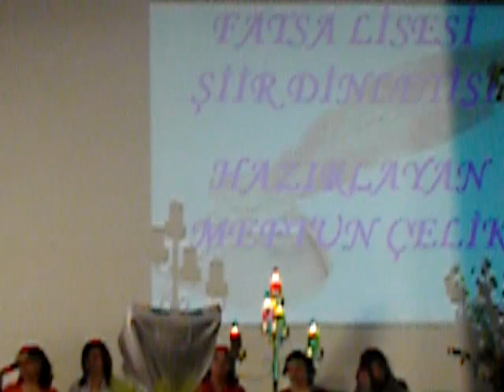erdal yılmaz- fatsa lisesi şiir dinletisi-2- 2006